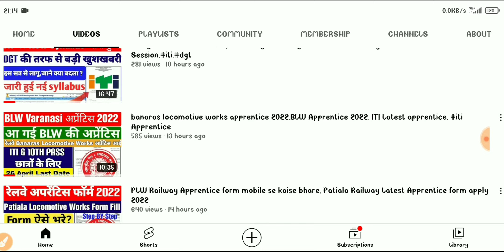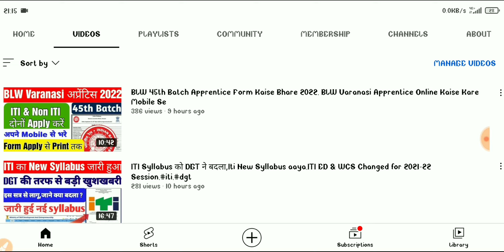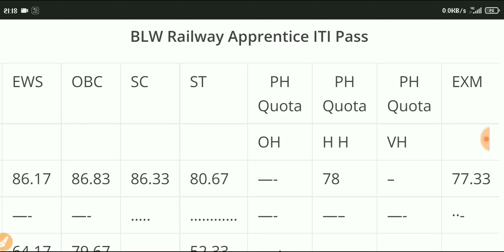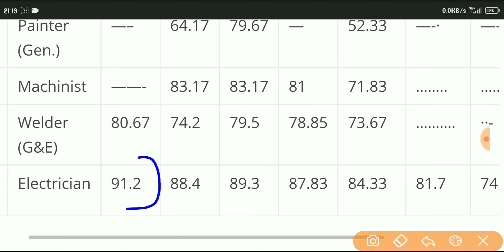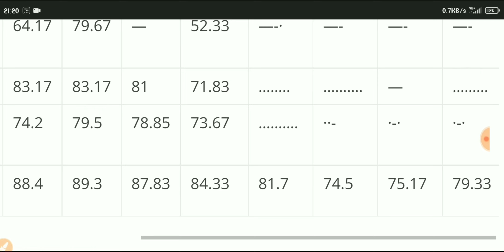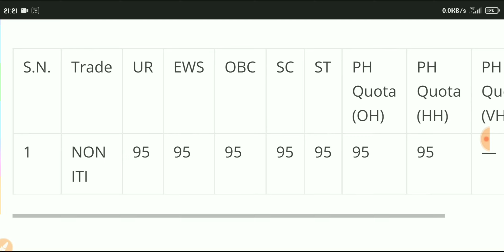BLW Apprentice Cut Off 2022,blw apprentice cutoff 2022,blw apprentice cutoff ,blw apprentice cut off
BLW Varanasi Railway Apprentice Cut Off, BLW Varanasi Last Year Cut Off, CUT off kitna jayega 2022,

 @SUCCESS DILIP    @ITI Education     @A24 Knowledge      @NEO WORLD TECH    @Vacancy Era Education     @ITI BRAINS  @AS ITI JOB  @Ministry of Railways - India  @ITI BRAINS   @Tech Study ITI